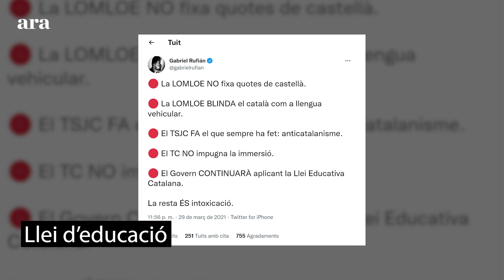Les crítiques de Rufián al PSOE: "Com ho fem perquè el PSOE compleixi?"